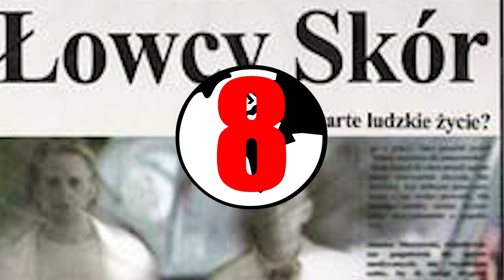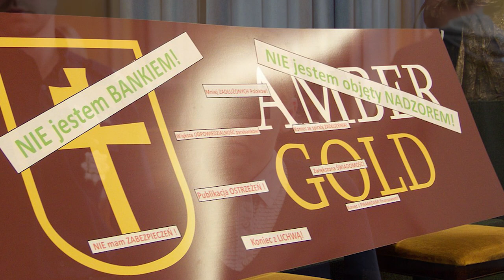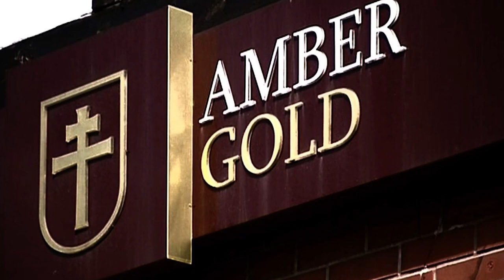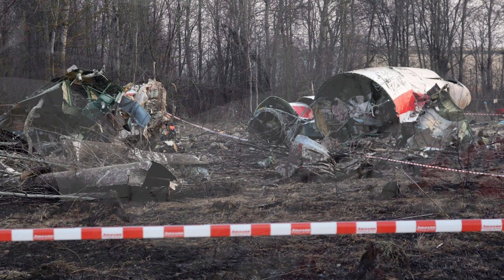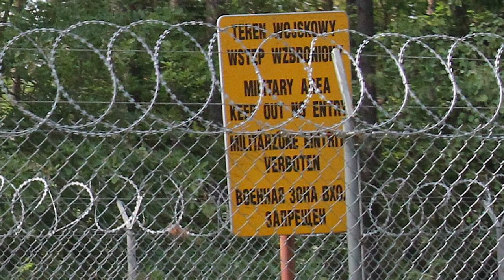10 TAJEMNICZYCH WYDARZEŃ W III RP